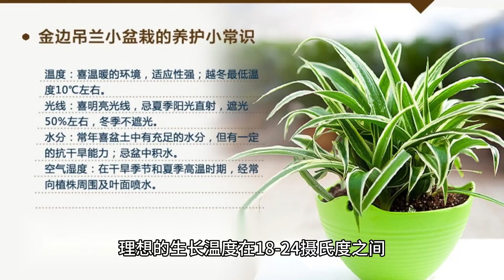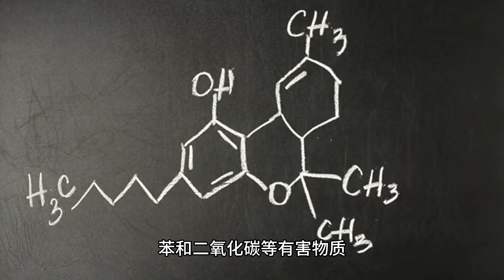吊兰（Spider Plant，学名：Chlorophytum comosum）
吊兰（Spider Plant，学名：Chlorophytum comosum）是一种常见的室内植物，也可以在庭院的半阴或阴凉位置种植。以下是关于吊兰的一些信息：

特征：吊兰是一种多肉而有茎的植物，其叶子呈带状或剑形，常常具有绿色底色和白色条纹。在适宜的条件下，吊兰会发出垂直的茎，产生小白花，有时还会结出小型植株（"小蕾"），可以生长成新的吊兰植株。

种植条件：吊兰适合在明亮的室内环境种植，但不能直接暴露在强烈的阳光下。它们喜欢温暖的气候，理想的生长温度在18-24摄氏度之间。土壤应具有良好的排水性。

照料和管理：吊兰是相对容易照料的植物。它们需要适度的浇水，保持土壤湿润但避免过度浇水。定期喷洒叶面可以增加湿度，有助于叶子的健康生长。吊兰也适合在室内花盆中种植，可以根据需要进行修剪和整理。

益处：吊兰被认为是空气净化植物之一，有助于吸收室内的有害气体并释放氧气。它们还能够净化空气中的甲醛、苯和二氧化碳等有害物质。

应用：吊兰是一种受欢迎的室内装饰植物，可以挂在吊篮或放在花盆中摆放在室内空间的角落。它们也可以在庭院的树枝、架子或挂钩上种植，增添绿意和生气。

吊兰以其漂亮的叶子和容易照料的特性受到许多人的喜爱。无论是作为室内装饰植物还是庭院中的绿化元素，吊兰都能为环境带来清新和舒缓的感觉。